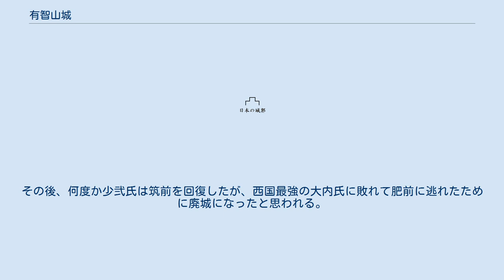有智山城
有智山城（うちやまじょう）は、現在の福岡県大宰府市内山にあった日本の城。
 有智山城は標高829mの宝満山の中腹の西に標高 310m 付近に位置する山城である。
竈門神社下宮からの宝満山登山口から登ると、途中の看板に『有智山城跡』と分岐あり。
そこから、尾根を登った場所に遺構が残っている。
 有智山城は少弐氏により築かれた城で少弐氏の本城である。
宝満山の九重原と呼ばれる有智山寺坊跡を通り尾根を登ったところに築かれている。
少弐氏は初代の武藤資頼が、源頼朝より太宰少弐職に任じられて大宰府の長官となった、以降代々の武藤氏は太宰少弐職を世襲して少弐氏と名乗った。
また、少弐氏は代々筑前守護を兼任している。
 元寇の際は少弐景資は鎮西（九州）の御家人の総司令官となり、元軍と最前線で戦っている。
弘安5年（1282年)には鎌倉幕府は、元寇の後に少弐氏へ恩賞として、岩門城・大宰府城(浦ノ城)の築城を行った。浦ノ城は太宰府天満宮西から500ｍの小高い丘にあり、少弐氏の居館となった。有智山城は、戦の際の詰城になったと思われる。 建武3年（1336年）2月、後醍醐天皇と敵対した足利尊氏は京都で敗れて、九州に落ち延びた。
その際、足利尊氏は少弐頼尚の援軍とともに九州に上陸した。
この時、頼尚の父である少弐貞経は、菊池武敏・阿蘇惟直などに、有智山城を攻められた。
有智山城は要害でなかなか落ちなかったが、一族と有智山寺の衆供に裏切りが出たため、城が落ちて少弐貞経は自刃している。
その後、少弐頼尚は足利尊氏とともに菊池、阿蘇軍に多々良浜の戦いで勝利して、有智山城を取り戻している。
 永和2年（1367年）、九州探題今川貞世（了俊）に従っていた大内義弘が有智山城を攻めて少弐頼澄は敗れている。
 少弐氏はその後、筑前を九州に進出した大内氏に奪われたため、大宰府を失った。
その後、何度か少弐氏は筑前を回復したが、西国最強の大内氏に敗れて肥前に逃れたために廃城になったと思われる。